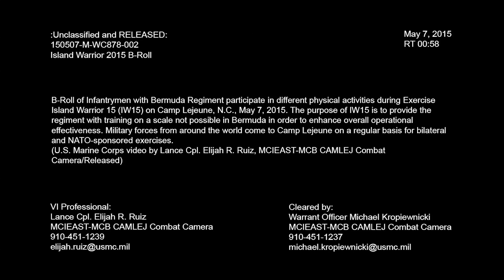Island Warrior 15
Infantrymen with Bermuda Regiment participate in different physical activities during Exercise Island Warrior 15 (IW15) on Camp Lejeune, N.C., May 7, 2015. The purpose of IW15 is to provide the regiment with training on a scale not possible in Bermuda in order to enhance overall operational effectiveness. Military forces from around the world come to Camp Lejeune on a regular basis for bilateral and NATO-sponsored exercises. (U.S. Marine Corps video by Lance Cpl. Elijah R. Ruiz, MCIEAST-MCB CAMLEJ Combat Camera/Released)